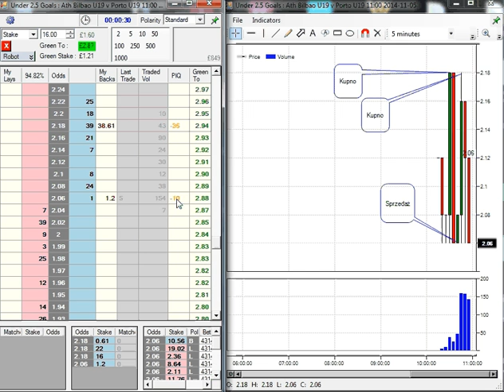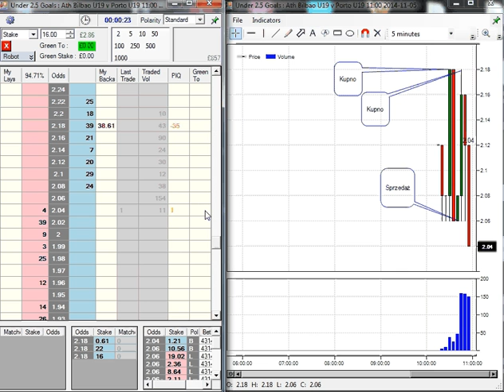[3 ticks] Ath. Bilbao U19 - FC Porto U19 - Under 2.5 Betfair Trading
[3 ticks]  Under 2.5 Betfair Trading